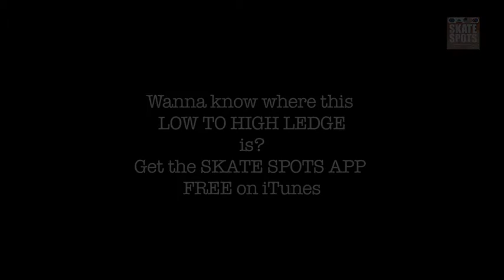HAVE YOU HEARD OF ??? - Skate Spots App is now FREE on iTunes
GET THIS AWESOME all-in-one SKATE APP FOR FREE on iTunes!